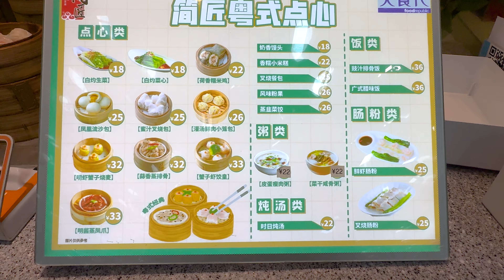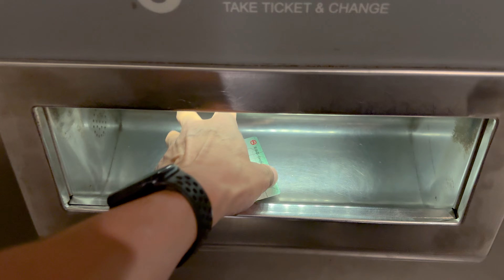【BROMPTON小布2天上海打咭路綫】黃浦江 外灘夜景｜東方明珠塔 ｜武康大樓｜世博公園自行車道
本影片絕大部份片段均以Insta360 Ace Pro 拍攝